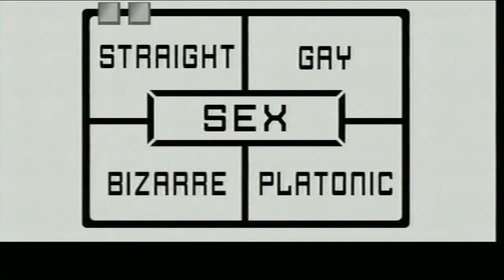DAS MODUL - Kleine Maus (1995) (HD Video)